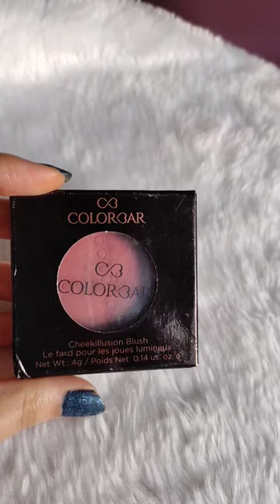COLORBAR Cheek illusion Blush 016Sweet Scarlet#shorts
COLORBAR Cheek illusion Blush
013Sweet Scarlet

◾It is lightweight with excellent blending power and velvety touch
◾Silicones in the product provide smooth finish and long lasting effect
◾Velvety touch

HONEST Review with Hand & Lip Swatches